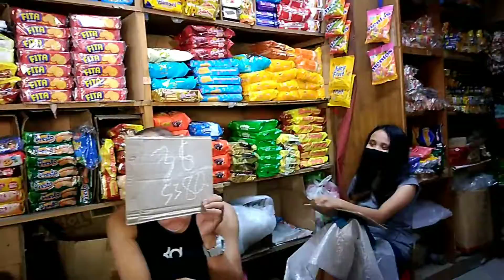Know your price challenge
Alamin po natin ang bawat presyo ng paninda natin para di tayo malugi